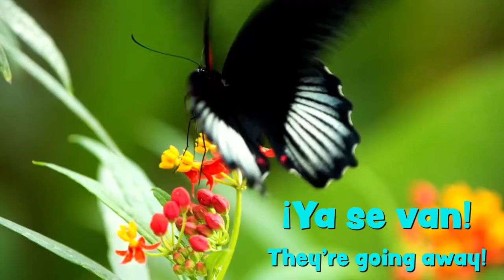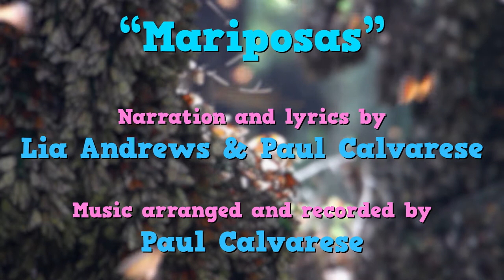Butterflies (Mariposas) | Spanish Music Video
It's primavera ("springtime")! This is when the fuzzy-wuzzy orugas ("caterpillars") come out. Do you know what they turn into? In Spanish? (hint: it's in the title of this video!) Ms. Lia and Mr. Pablo teach us all about it in this springtime song. ¡Vengan a celebrar la llegada de la primavera con nosotros! Come celebrate the arrival of spring with us!

"Mariposas"
(melody: "Frère Jacques")
Lyrics: Lia Marie Andrews and Paul T. Calvarese

LYRICS:
Las orugas, las orugas...
¿Dónde están? ¿Dónde están?
Llega primavera. Se hacen mariposas.
¡Ya se van! ¡Ya se van!   (x2)

TRANSLATION:
The caterpillars, the caterpillars...
Where are they? Where are they?
Spring is arriving. THey're becoming butterflies.
They're going away! They're going away!   (x2)

Comments have been disabled in order to comply with the Children's Online Privacy Protection Act (COPPA) and YouTube's TOS regarding channels made for kids.